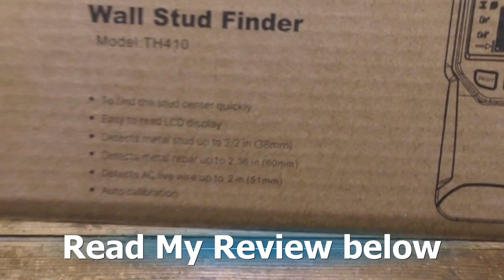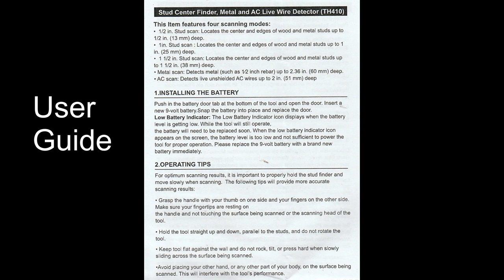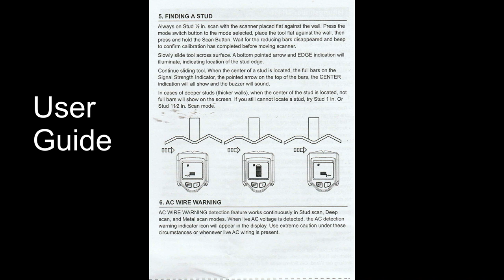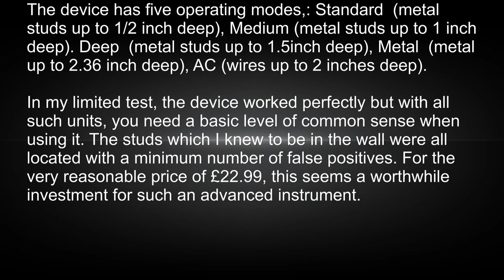JAXWQ 5 in 1 Multifunction Stud Detector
I have tested a few wire and stud finders before but this one seems better than most and comes at a slightly higher price than many rivals, but it is worth the difference?

This deceptively simple budget-priced Stud Finder from JAXWQ  arrived simply packed in a branded cardboard box. Inside was the Stud Finder itself and a single  sheet large-format User Guide which I append to my unboxing video. Also included was a standard 9v battery.

The Stud Finder has a large green backlit monochrome LCD panel on the front with the On/Off and Mode Switch buttons below.   On one side is the scanning button and on the rear the battery holder. On top as you face it is the indicator at which you can mark the centre marking point for the located stud. Build quality seems fine and the device is clearly robust enough for on-site use, although it is a pity no protective case was included.

The device has five operating modes, all selected using the front panel button. The modes are Standard scan  (metal studs up to 1/2 inch deep), Medium (metal studs up to 1 inch deep). Deep Scan (metal studs up to 1.5inch deep), Metal Scan (metal up to 2.36 inch deep), AC Scan (wires up to 2 inches deep). On-screen and audio alerts confirm when a scan is completed. The LCD screen has icons for Mode Status, AC wire warning, low battery, moving direction,  Stud Centre,. Stud Edge, Target Signal Strength.

Using the device is easy enough. After inserting the battery turn the unit on and select the desired operating mode using the front panel button. IN stud/deep mode hold the device against the wall to be scanned and press and hold the scanning button on the side of the unit to calibrate the unit, in AC/Metal mode hold it away from the wall.  The Bars on the LCD display will diminish and the beeper will sound once indicate calibration is complete. Press and hold the scanning button again and gently move the unit flat against the wall. When a signal is found it will beep and a signal strength bar display shows together with an arrow indicating which way to push the unit, a verticle line will indicate the target edge and CENTER will display at the midpoint of the stud. Then choose the Metal Scan mode to test whether the object is metal. You can then mark the wall at this point.  The principle is the same for Metal and AC Wire modes.

In my limited test, the device worked perfectly but with all such units, you need a basic level of common sense when using it. The studs which I knew to be in the wall were all located with a minimum number of false positives. For the very reasonable price of £22.99, this seems a worthwhile investment for such an advanced instrument.

The Good
Works Well
Good Price
Good Build Quality
Bright LCD Screen
Audible Alert